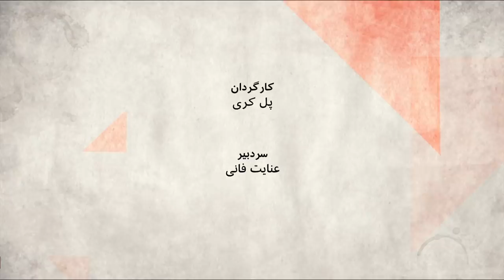چرا آمریکا از پایان دوره تحریم تسلیحاتی ایران نگران است؟ صفحه دو آخرهفته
تحریم های تسلیحاتی ایران، براساس بندی از قطعنامه ۲۲۳۱ شورای امنیت سازمان ملل که بعد از توافق هسته ای ایران با قدرتهای جهان تصویب شد، تا شش ماه دیگر لغو می شود. ماههاست که وزیر خارجه آمریکا درباره این موضوع هشدار داده و در هفته های اخیر هم تحرکات دیپلماتیک گسترده ای را واشنگتن در این زمینه آغاز کرده است. حسن روحانی ، رییس جمهوری ایران در نامه‌ای به سران کشورهای آلمان،فرانسه،بریتانیا، چین و روسیه هشدار داده که این کار، برای آنها عواقب وخیمی دارد.این هشدارها برای چیست و نگرانی عمده مقام های ایرانی و آمریکایی از چیست؟ و در بخش دوم برنامه به اهمیت و نقش بودجه دفاعی کشورها  در بحران کرونا پرداخته می شود.
مهمانان برنامه صفحه دو آخر هفته: فرزین ندیمی،پژوهشگر امور دفاعی در موسسه واشنگتن، سینا عضدی پژوهشگر شورای آتلانتیک، حسین آرین تحلیلگر امور نظامی و راهبردی و کامبیز بهبهانی از فعالان حزب سبزهای آلمان.